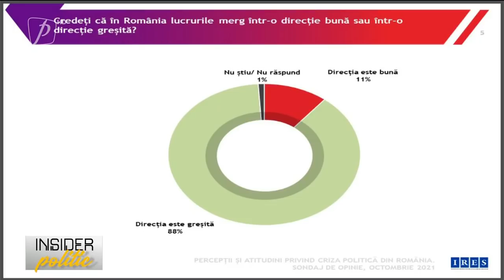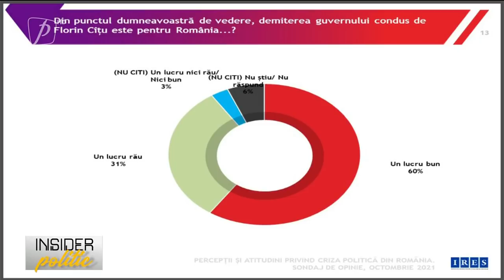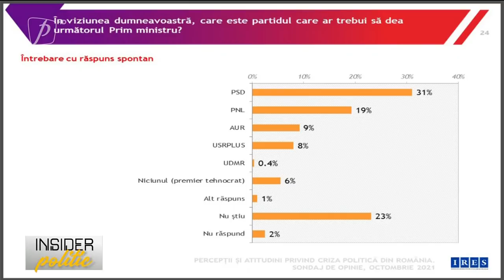INSIDER POLITIC 10 OCTOMBRIE 2021. INVITAT VASILE DÎNCU